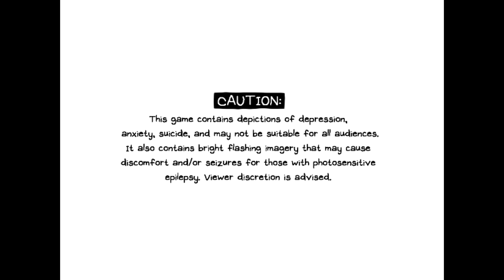Raven Crew Plays: Omori pt52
So this forest has at least one more secret